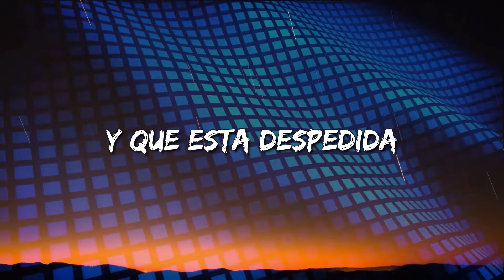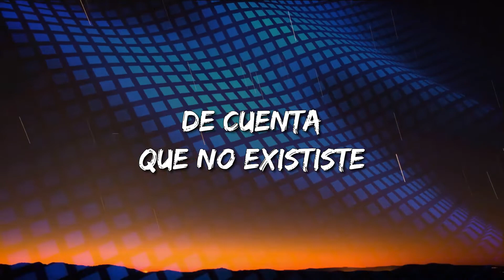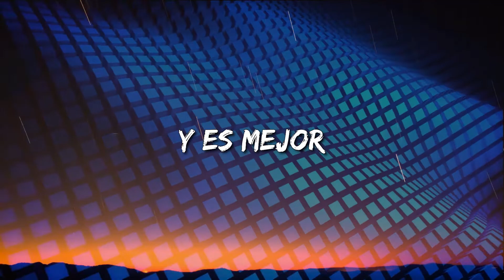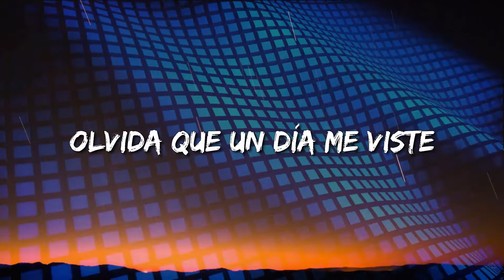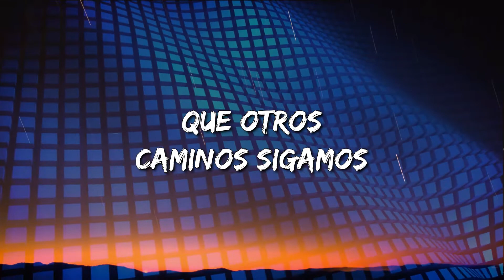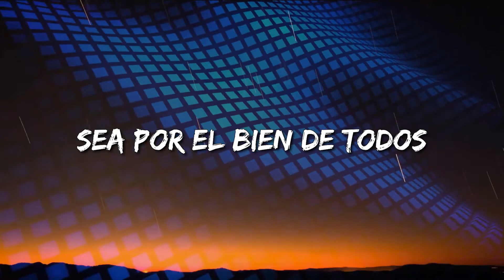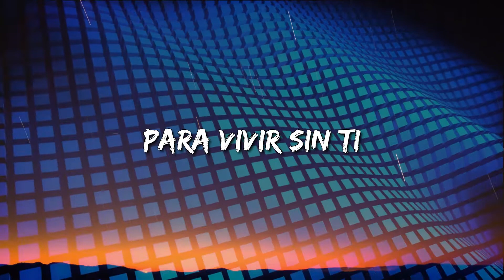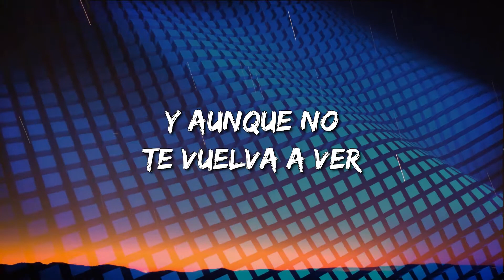Carin Leon - Mi Eterno Amor Secreto (Letra\Lyrics) (loop 1 hour)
Mi Eterno Amor Secreto Lyrics:

Y sale por ahí, no la traíamos contemplada
Pero a ver cómo nos sale, compa, ¡dice!
Voy a hacer
De cuenta que no exististe
Tú, de mí
Olvida que un día me viste
Ya lo ves
Los dos equivocamos
Y es mejor
Que otros caminos sigamos
Y que esta despedida
Sea por el bien de todos
Inventaré algún modo
Para vivir sin ti
Te juro que nadie más
Te amará como yo
Mas, hoy
Por ti mi pecho arde
Porque me duele decirte que
A ti he llegado tarde
Y aunque no te vuelva a ver
Quiero que sepas qué haré
Por ti
Mi viaje sin boleto
Y en la distancia, siempre tú serás
Mi eterno amor secreto
Ay, ay, ay
Improvisando por ahí, complaciendo
Mas, hoy
Por ti
Y en la distancia siempre serás
Complaciendo por ahí, ¡epa!
Ha más o menos complacido la petición, compadre
Dice, ajúa